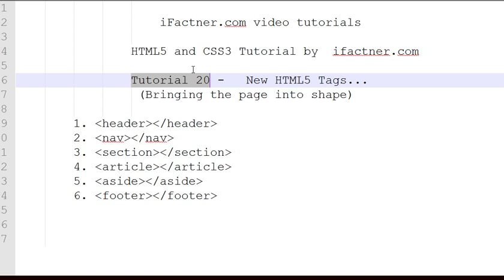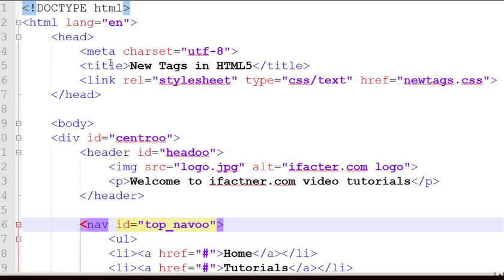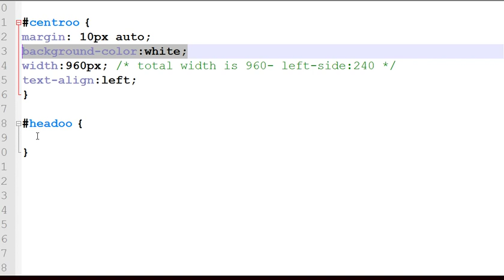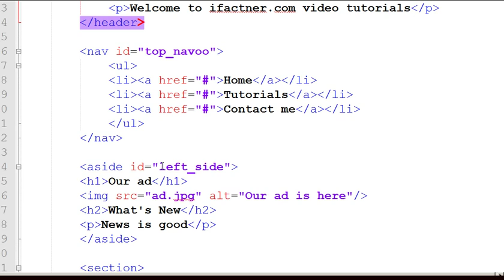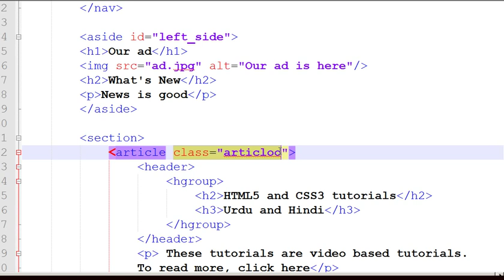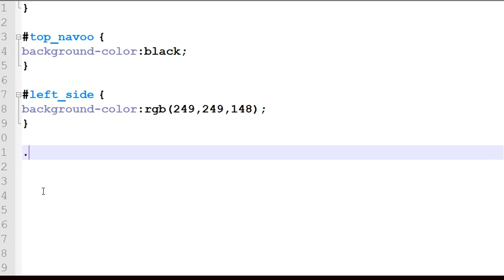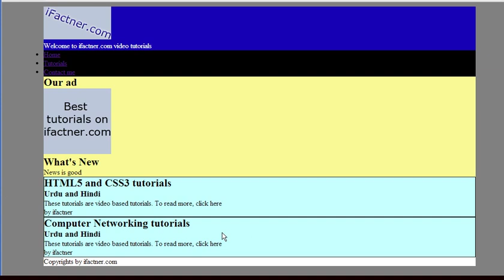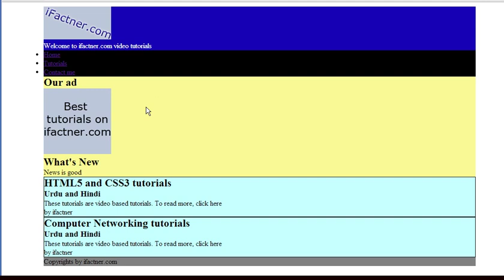HTML5 and CSS3 Tutorial in Hindi Urdu 20 Styling with CSS3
In this HTML5 and CSS3 tutorial for beginners in Hindi Urdu I introduce the viewers to how to style the Header, Navigation nav, Section, article, hgroup, aside and footer tags with CSS3 (Cascadin Style Sheets 3) external files.